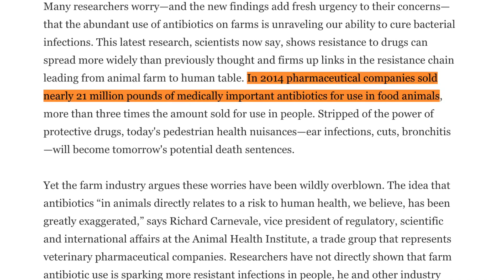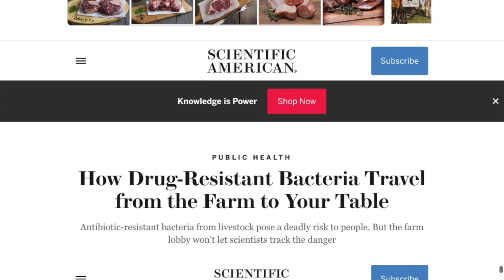Can We Feed the World with Regenerative Farming? - Farm Life Show (Ep 13)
In today's episode, Blake and Blaine Hitzfield provide some REAL talk about the food system, the opportunity for farmers and consumers to impact the food system, and begin to unpack the question "Can We Feed the World with Regenerative Farming?"

TL;DR - We're not waiting on the government to do anything. We're taking action in our community, where we can deliver in the USA and providing education to other farms.